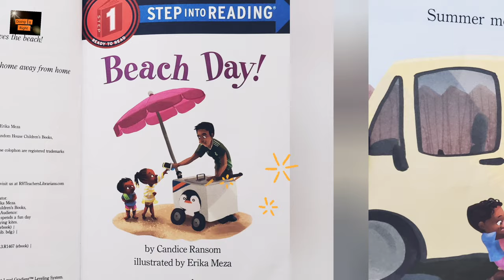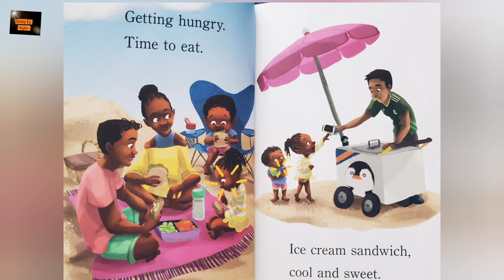Beach Day! by Candice Ransom. || Ready to Read Step 1. || Read aloud Book. || Step Into Reading.